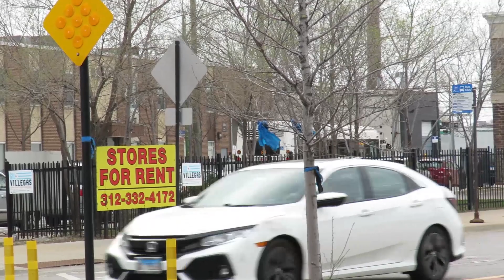CTA & Pace Buses - Milwaukee & Northwest Highway - April 29, 2022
I have not uploaded in a while so here is another video. You can see a bus compilation featuring NovaBus 6400's and 8325's before 8350's arrive; Pulse Milwaukee Line's ElDorado BRT's before the CNG buses arrive!

CTA Routes Featured:
- #68 Northwest Highway
- #85 Central
- 85A North Central
- #92 Foster

Pace Routes Featured:
- #226 Oakton Street
- #270 Milwaukee Avenue
- Pulse Milwaukee Line
New York City Regional Transit Hub (NYCRTH) is a place for you if you are looking for an interactive group regarding public transportation. Share your interests and discoveries, and learn about what you don't know about transportation. Download the Discord application on your desktop or mobile device.

Please do not use my content without my explicit, written permission.